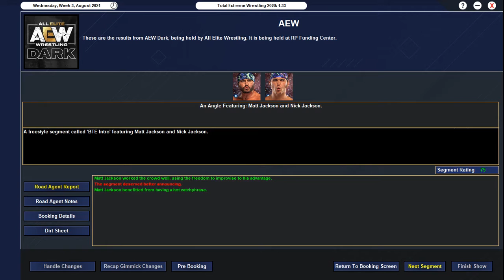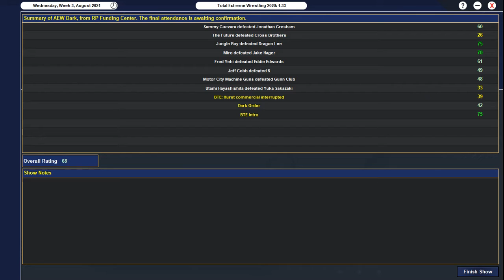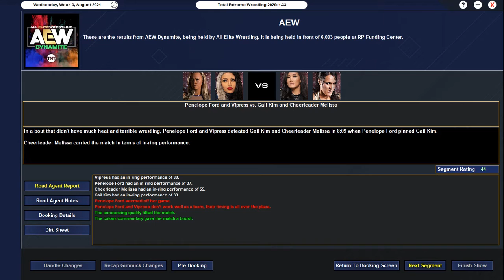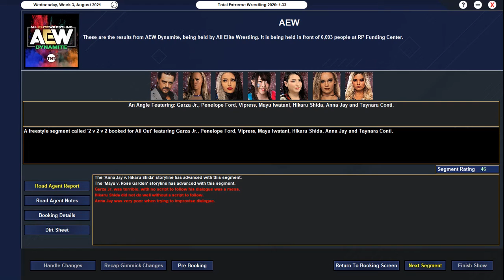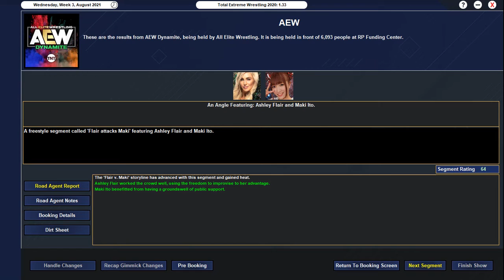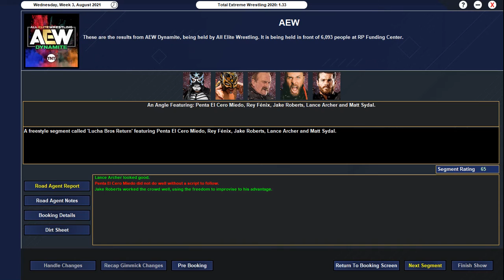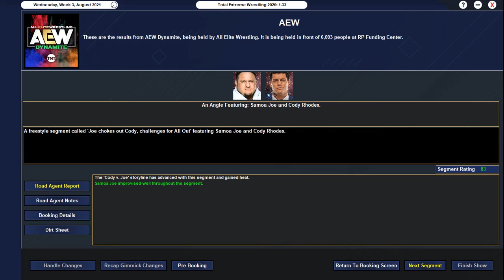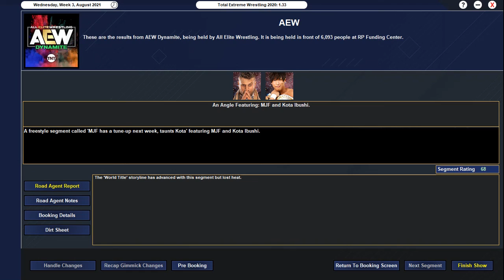TEW2020 AEW Episode 55: A New Investor